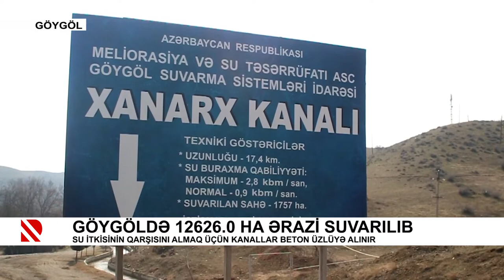Göygöldə 12626.0 ha ərazi suvarılıb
Su itkisinin qarşısını almaq üçün kanallar beton üzlüyə alınır